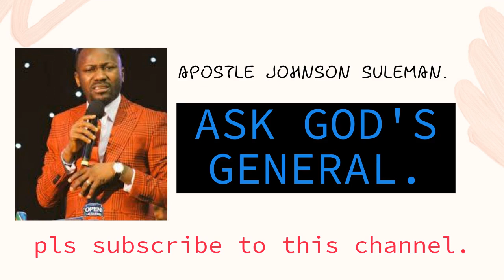revelation is power apostle johnson suleman explains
revelation is power. it gives you life and strength and power to act and do the word.

This channel is owned by EMMANCIPATION MINISTRIES.

our contribution...